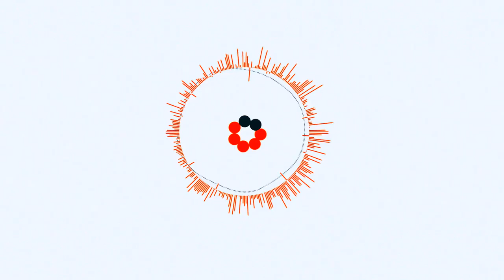Чим більше мене нагинають, тим більше я розгинаюсь, - Гунчик про комунікацію з громадськістю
Підсумовуючи двірічну діяльність на посаді голови Волинської ОДА Володимир Гунчик серед своїх досягнень назвав налагодження комунікації з громадськістю. Прес-конференція відбулася у понеділок, 25 липня.